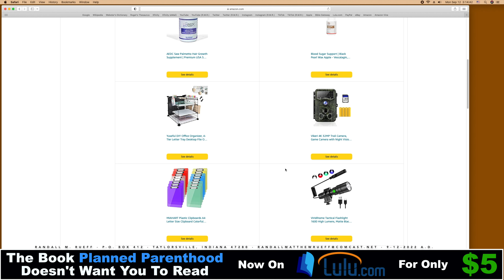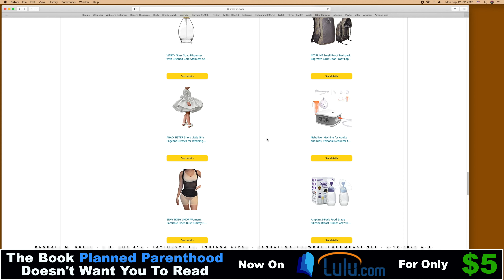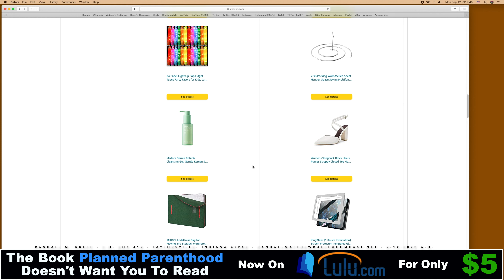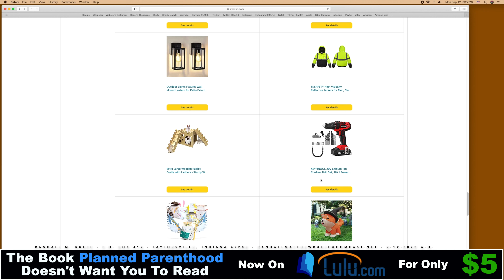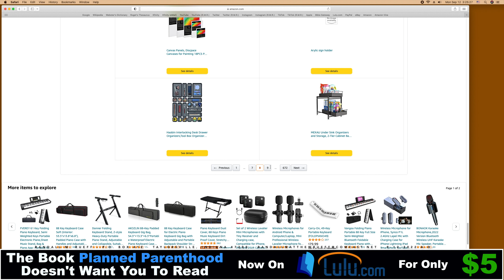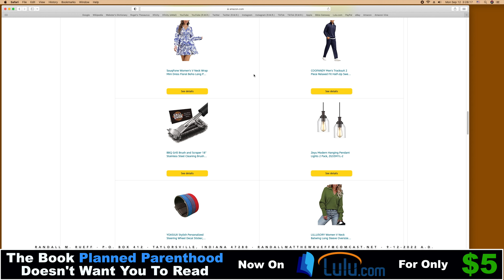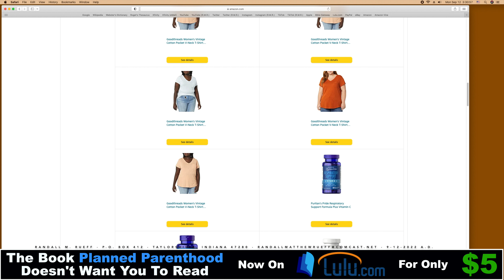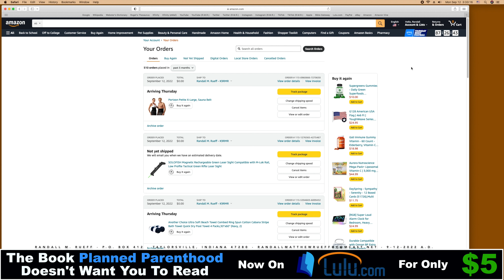Amazon Vine Voice reviewer Randall M. Rueff (K9RMR) shops for free stuff to review on 9-12-2022 A.D.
P.O.Box 412
Taylorsville, Indiana 47280
U.S.A.